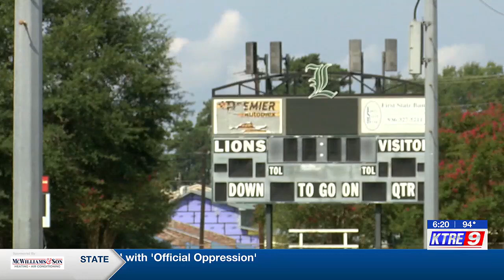Livingston ISD hopes for 2026 completion of $16M athletic complex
In 2026, Livingston ISD will have an upgraded stadium for their outdoor sports teams to compete.